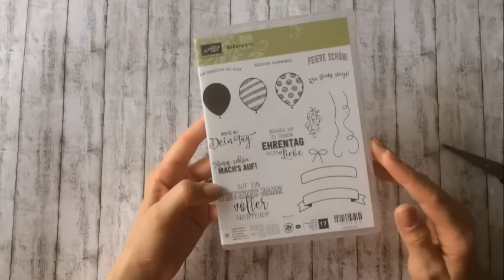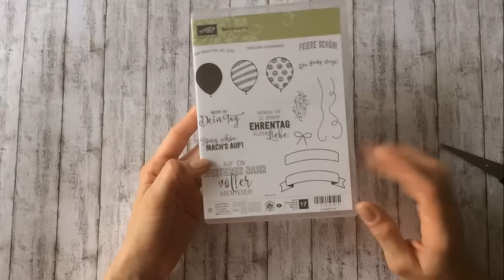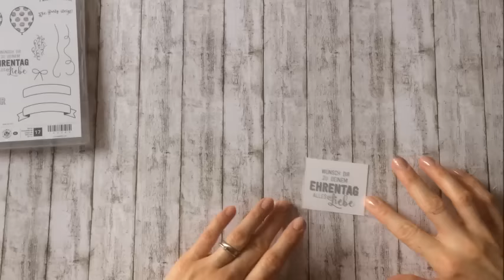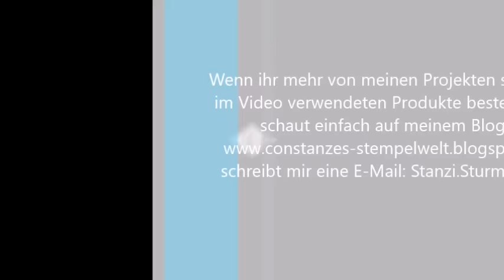Duftige Geburtstagskarte mit Aquarellstiften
Heute möchte ich euch ein paar Produkte des neuen Frühlings- / Sommerkatalogs vorstellen. Wir basteln ein duftige Geburtstagskarte mit Aquarelltechnik